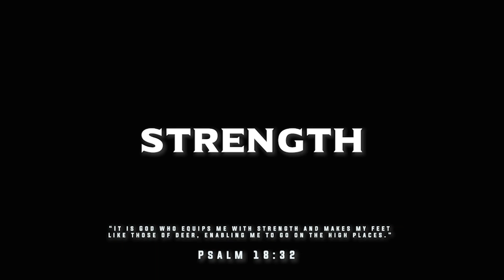[FREE] Christian KB x Red Tips Type Beat - "Strength” 2024 | Sunday Special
[FREE] Christian KB x Red Tips Type Beat - "Strength” 2024 | Sunday Special (Prod. Sxspect x Yoshi)

Chapters 🕵‍♂
0:00 - INTRO
0:14 - PRE-HOOK/HOOK
0:29 - VERSE 1
1:27 - BRIDGE
1:34 - PRE-HOOK/HOOK 2
1:41 - VERSE 2
2:40 - Outro